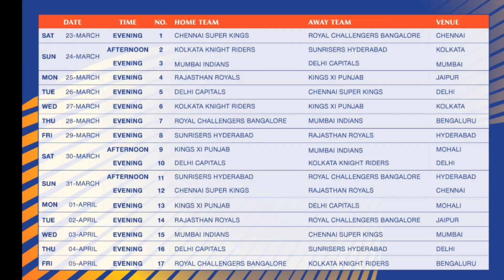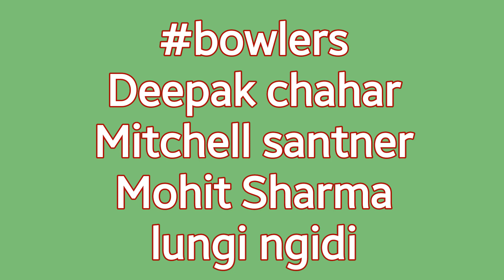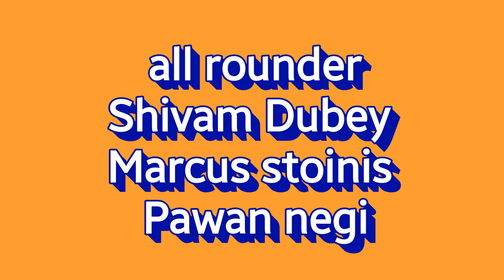IPL 2019 : जानिए IPL 2019 के पहले मैच में CSK और RCB में किसकी Playing 11 है सबसे ज्यादा खतरनाक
नमस्कार दोस्तों आप सभी का स्वागत है हमारे चैनल पर दोस्तों आज की वीडियो में मैं बात करने वाला हूं रॉयल चैलेंजर बेंगलुरु और चेन्नई सुपर किंग्स के बारे में के आईपीएल 2019 के पहले मैच में उनकी playing11 किस प्रकार की हो सकती है अगर आपको मेरी यह वीडियो अच्छी लगे एक लाइक जरुर कर दें अगर आप हमारे चैनल पर नए आए हो तो सब्सक्राइब भी कर दे

Hope apko Meri video achi lage.

OWNERS AND NOT ME.. I AM NOT THE
OWNER OF ANY PICTURE SHOWED IN THE